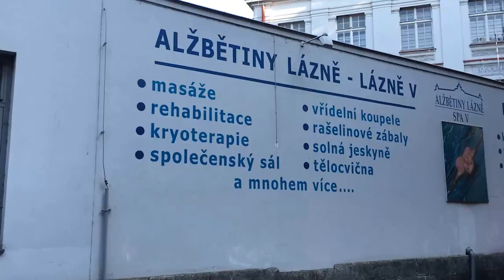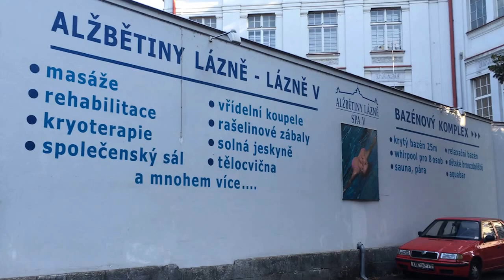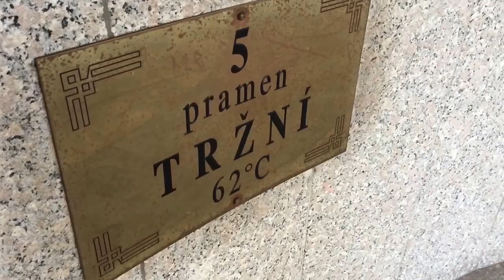Karlovy Vary / Карловы Вары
For perfect holiday  in Karlovy Vary it has to find best place for staying and think about the plan in advance. Revelation Suites helps you out. Because holidays in Karlovy Vary is or work:)

Для хорошего отдыха нужно выбрать обустроенные апартаменты в Карловых Варах, и продумать программу отдыха. Revelton Suites поможет Вам в этом. Потому что отдых в Карловых Варах - наша работа:)